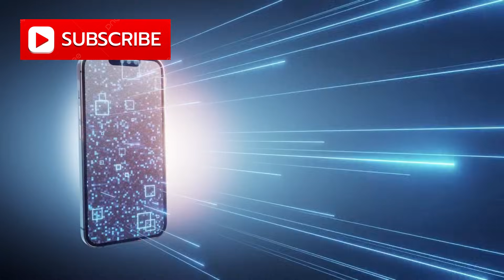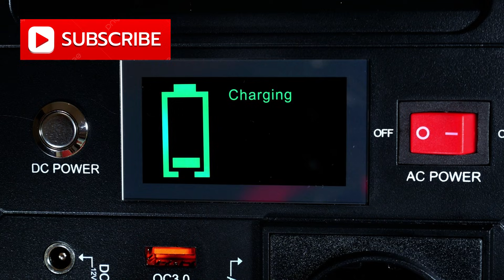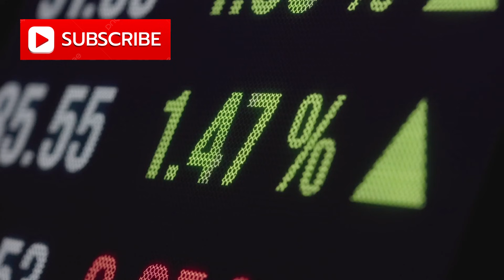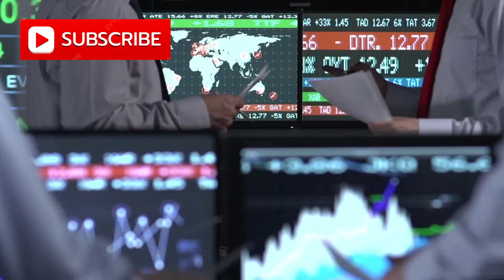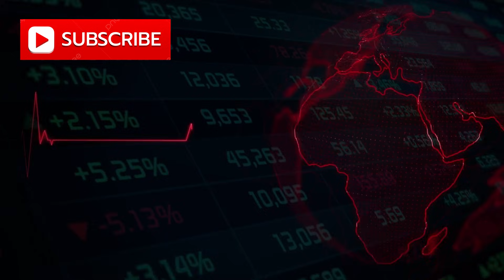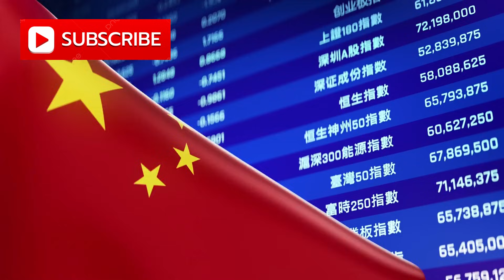Huawei Shocks the World: Huawei Tests 3nm Chip Using Its Own EUV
What the world is witnessing right now could permanently reshape the global technology landscape. This is not ordinary tech news—it’s a seismic shift in the semiconductor industry. Huawei is no longer just surviving sanctions; it is quietly challenging the foundations of Western dominance in advanced chipmaking.

For decades, companies like Intel, TSMC, and ASML controlled the world’s most powerful chips using EUV lithography, the critical technology behind today’s smartphones, AI systems, and supercomputers. EUV machines—each costing over $350 million—have long been out of China’s reach due to U.S. export controls. Many experts believed China was at least a decade behind.

Now, that assumption is being questioned.

Reliable industry sources report that Huawei is testing its own EUV lithography system at its Dongguan facility, with trial production expected by late 2025 and large-scale manufacturing planned for 2026. If successful, China could begin producing 3-nanometer chips domestically, a breakthrough that could disrupt the global semiconductor supply chain.

Instead of relying on ASML’s laser-based EUV design, Huawei is developing a new approach called Laser-Induced Discharge Plasma (LDP). This alternative method could be smaller, simpler, and far less expensive—potentially redefining how advanced chips are made worldwide.

This development goes far beyond technology. It affects global power, national security, AI leadership, and economic influence. Western control over advanced chips has long been a strategic advantage, but Huawei’s progress signals that this control may be weakening.

China’s coordinated national effort—uniting Huawei, SMIC, universities, and state-owned firms—is accelerating innovation across optics, lithography systems, and chip manufacturing. Reports confirm breakthroughs in achieving the crucial 13.5-nanometer EUV wavelength, a key requirement for next-generation chips.

If Huawei succeeds, it won’t just catch up—it could change the rules of the semiconductor race. Lower-cost Chinese EUV machines could challenge ASML’s monopoly, while domestic 3nm chips could reduce China’s dependence on foreign technology.

From AI processors and smartphones to autonomous vehicles and supercomputers, the stakes are enormous. This is a story about technological independence, global competition, and the future balance of power.

The semiconductor race is accelerating—and the next chapter is unfolding right now.